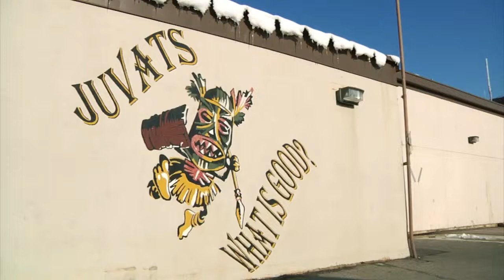AFN Kunsan - Avionics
The difference between ordinary and extraordinary is that little
extra. SSgt Jael Laborn introduces us one of these groups.